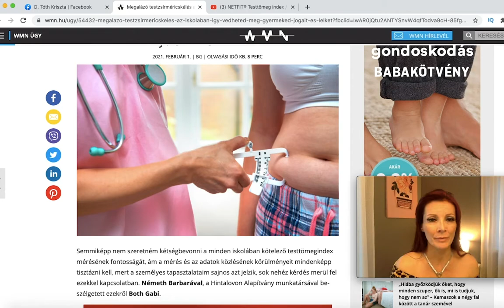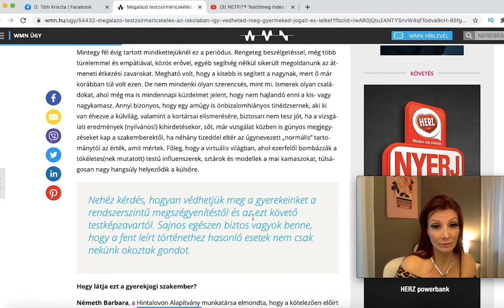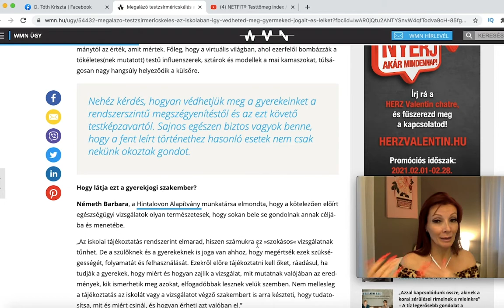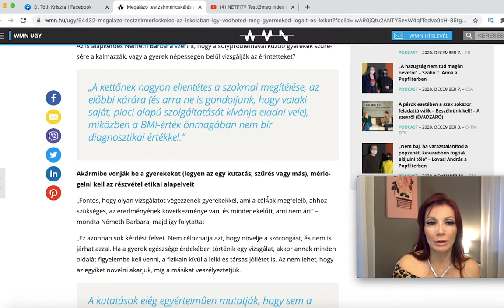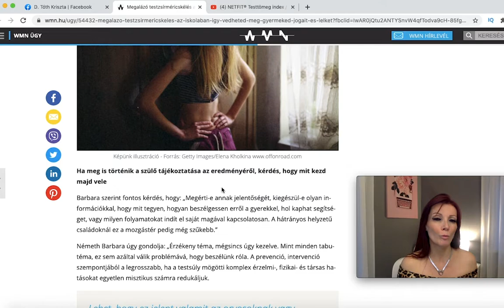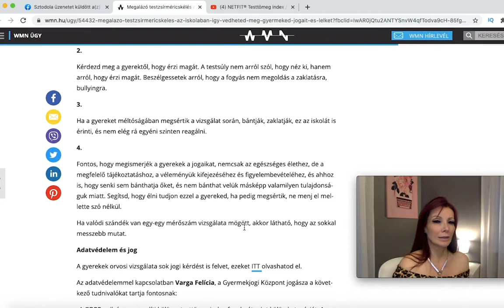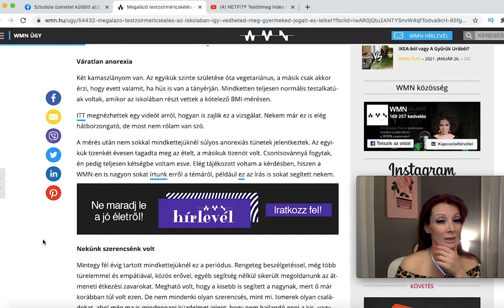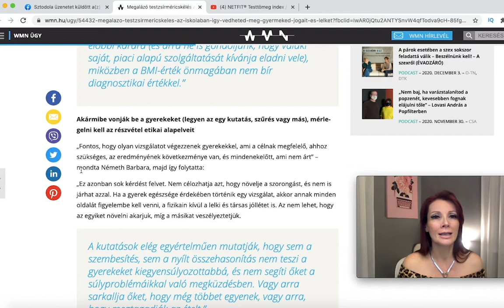Megszégyenítés az iskolában?😡 BMI mérés margójára📈📊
✅Szeretnél fogyni, ragyogni növényi étrend segítségével? Kezd az alapoknál:
✅Érdekel egy 50 receptből, tanácsokból álló vegán menüsor?
✅Kipróbálnád 7 napra a növényi étrendet egyszerűen?

❗️Ha gondod van a PayPal fizetéssel, kérlek jelezd nekem emailben, és találunk megoldást.

Nehogy ez tartson vissza attól, hogy fantasztikus ételmódváltásba kezdj!
✅ÚJDONSÁG! Ha szeretnél magyaros falatokat a asztalodra növényi alapon, akkor rendeld meg emailben 9 receptből álló Ebookomat.
Most 999 HUF.

📊💰💵💴💶💷💸ÜZLETI LEHETŐSÉGEK:

💹Ha érdekel a tőzsde, megvásárolnád a legerősebb FOREX tőzsdei robotot, vagy csapatépítő vagy, és újabb ötletre szomjazol, egyedülálló marketing tervvel, vagy csak tőzsdézni szeretnél bérelt robottal, keress meg emailben.
✍🏻 ÖNÁLLÓ KERESKEDÉS MESTERFOKON!

📊A Pi egy digitális pénznem, amelyet gyűjthetsz az okostelefonodon, a felhasználóbarát Pi Network alkalmazás segítségével. Napi egyszer kell elindítanod és 24 óránként újraindítani a “π“ gyűjtéséhez.
Meghívókód:VegaGina

➡️Dr. Michael Greger, MD: Egyél úgy, hogy ne halj meg
Áttörés az egészség és a súlycsökkentés területén. Végre egy tudományos bizonyítékokon alapuló fogyókúrás könyv!

A program alapvető célja, hogy visszaadja az emberek kezébe a saját egészségük és életük feletti irányítást, öngyógyító képességet, több szinten, könnyen, egyszerűen, plusz költség nélkül, otthon is megvalósítható módszerekkel:

 ➡️Dr. T. Colin Campbell: A Kína-tanulmány, a világ mindeddig legátfogóbb táplálkozástudományi felmérése világosan és közérthetően mutatja be, milyen összefüggés van a táplálkozás és a leggyakoribb betegségek szívbetegség, elhízás, cukorbetegség, rák és autoimmun betegségek között. Szerzője, Dr. T. Colin Campbell, a Cornell Egyetem professzora, miközben számtalan táplálkozással kapcsolatos tévhitet és mítoszt oszlat el, rengeteg hasznos és megszívlelendő tanáccsal szolgál. Nemcsak a szakembereknek, de főként és elsősorban a széles nagyközönségnek.